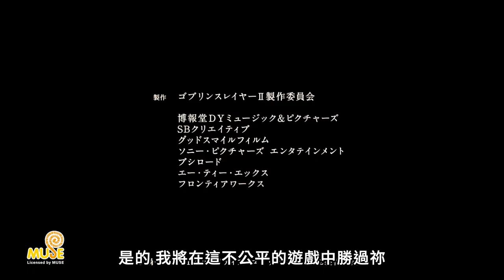哥布林殺手 第二季(ゴブリンスレイヤー II)(Goblin Slayer II) OP【Entertainment】【Mili】 From 巴哈姆特動畫瘋&木棉花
哥布林殺手 II (ゴブリンスレイヤー II)(Goblin Slayer II) OP

歌曲/Song：Entertainment
歌手/Singer：Mili
作詞/Lyrics：Cassie Wei
作曲/Composer ：Cassie Wei, Yamato Kasai
編曲/Music Arrangement：Yamato Kasai, arai tasuku

這是2023秋番中~在我心目中排名第一的好歌曲！
截錄分享OP~
要看動畫推薦可去木棉花和動畫瘋看唷！
連結放在底下~分享給各位XD